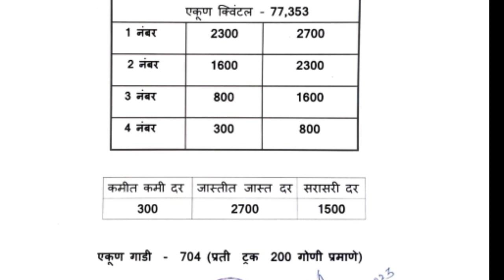अहमदनगर apmc कांदा आवकेत वाढ पहा आज काय भाव ?? दि, 17/08/2023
अहमदनगर apmc कांदा आवकेत वाढ पहा आज काय भाव ?? दि, 17/08/2023अहमदनगर ।